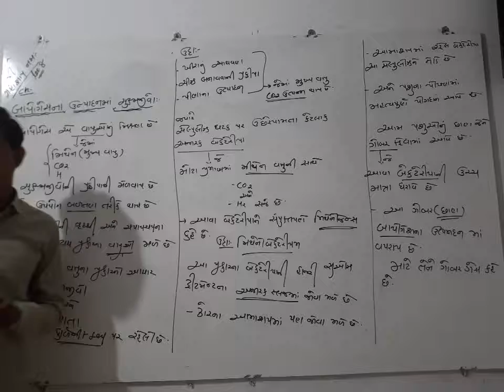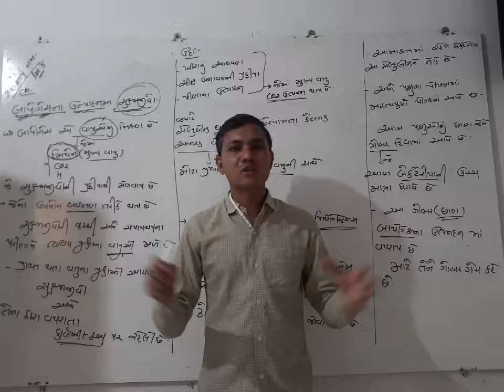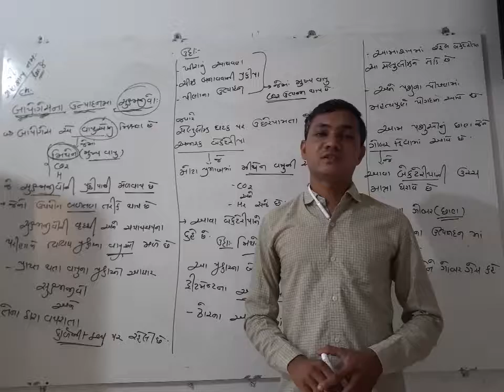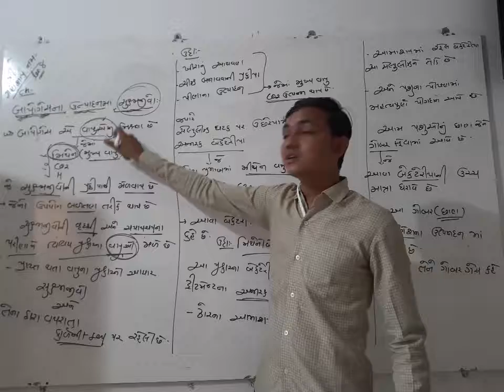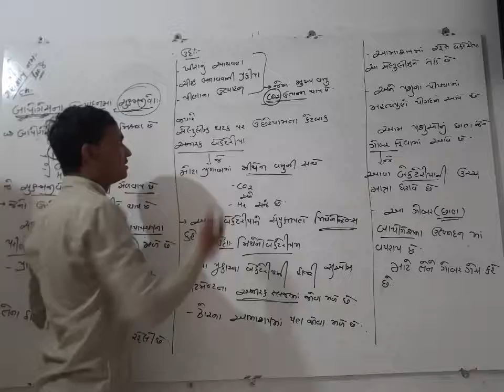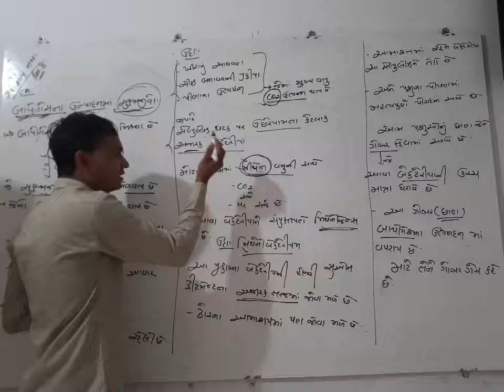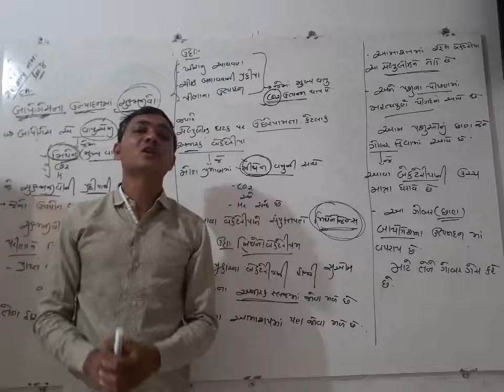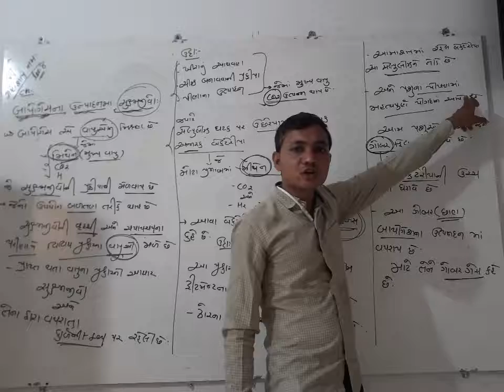પ્રકરણ – 10 માનવ કલ્યાણમાં સુક્ષ્મજીવો (Lec - 8) બાયોગેસના ઉત્પાદનમાં સુક્ષ્મજીવો